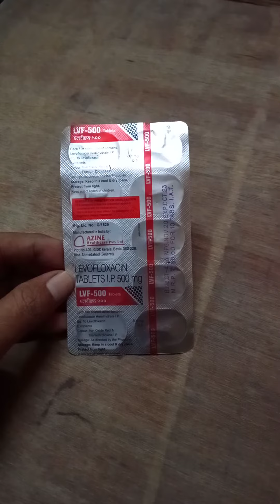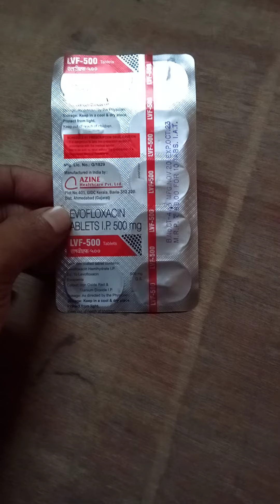tablet,lvf,500mg, levofloxacin 500 mg side effect use,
tab ,lvf 500 mg , levofloxacin 500 mg,,,,.    use sivappu infection UTI infection.    ki skin infection.     antibiotic medicine Roja Goli one.   aapka najdeek doctor ke Param aur se dawai khana.  thank you like and subscribe my channel,,,